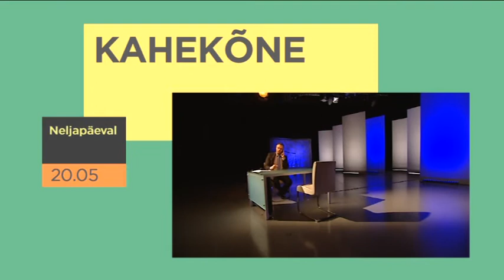Kahekõne külaliseks on patriarh Bartolomeus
Kahekõne hooaja avasaates on saatejuht Indrek Treufeldi vestluskaaslaseks Konstantinoopoli oikumeeniline patriarh Bartolomeus.

Kahekõne N 5. septembril kell 20.05 etvs.